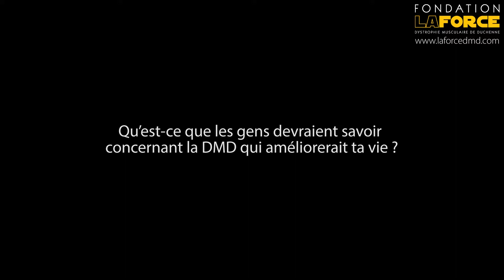PORTRAIT DE LA DMD - La belle vie de Ravi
Dans cette septième entrevue de notre série « Portrait de la DMD », nous nous entretenons avec Ravi Metha, originaire de Londres. Âgé de 27 ans, il est diplômé en administration des affaires. Il est responsable du développement des affaires chez « Muscular Dystrophy UK ». Ravi est atteint de dystrophie musculaire de Duchenne, mais cela ne l’empêche pas de vivre une belle vie !

Vivre au maximum, malgré la DMD !

Avec un regard profond et rempli de détermination. Ravi aime prendre un verre dans les pubs avec ses amis à Londres, si l’endroit n’est pas accessible aux fauteuils roulants… Qu’il n’en tienne! Il trouvera un moyen d’y entrer. Lorsque vous êtes atteint de la DMD, vous devez vous battre pour avoir une vie normale. Cette entrevue est empreinte d’inspiration pour nous tous : membre ou non de la communauté DMD.